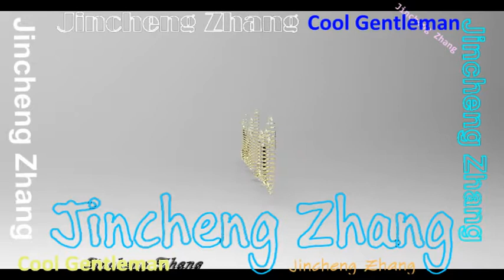Cool Gentleman (Jincheng Zhang) - Mould Boy (Instrumental Version) (Official Audio)